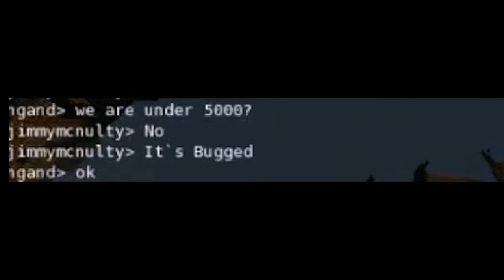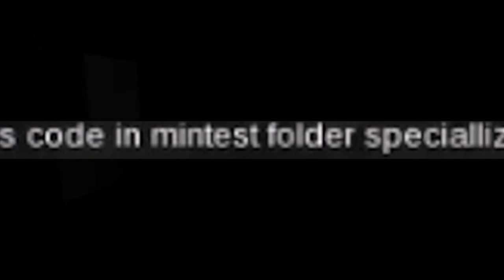the legend of ngand